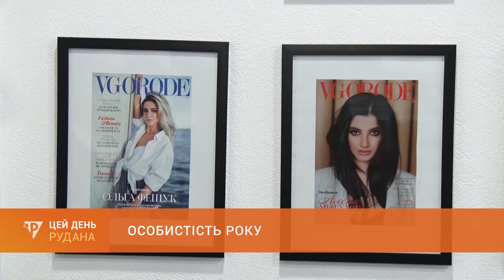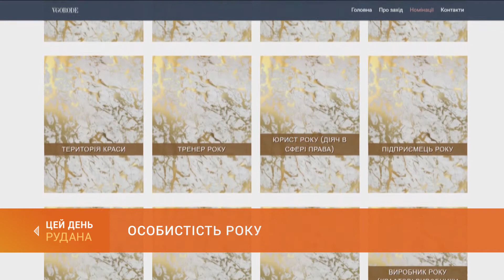Особистість року: у Кривому Розі готуються до урочистого вручення премії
Менше як за місяць у Кривому Розі відбудеться урочисте вручення премії «Особистість року 2021». Цього разу переважають номінації соціального спрямування. Докладніше - Юлія Вєтряк.